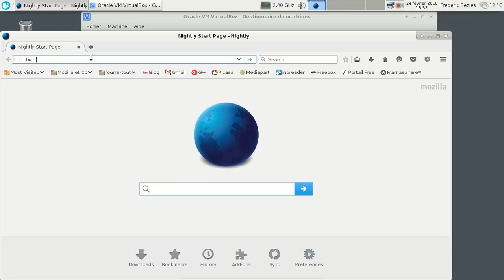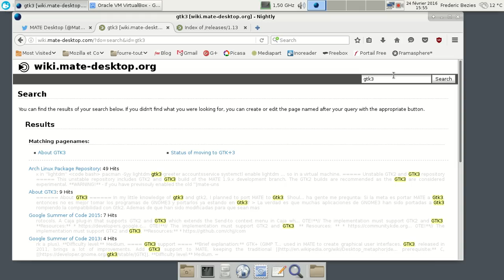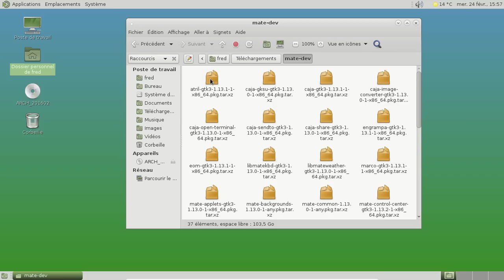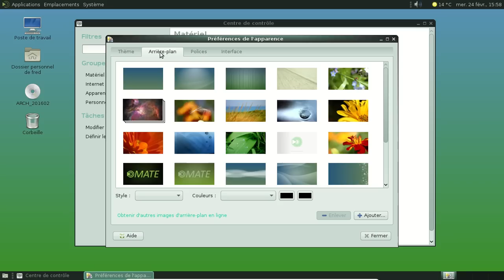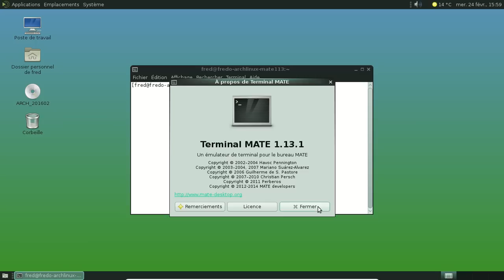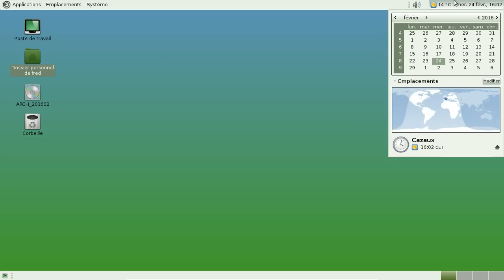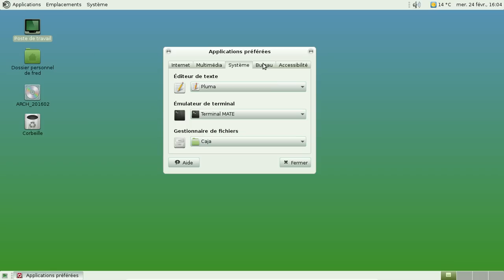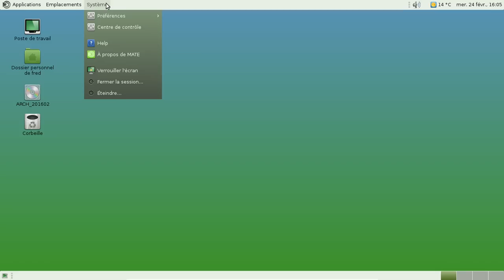Mate Desktop 1.13.0 - GTK3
Un aperçu rapide de Mate Desktop 1.13.0 avec GTK3 activé.